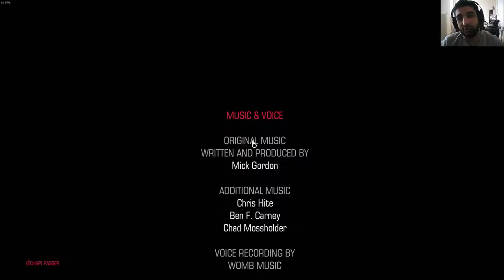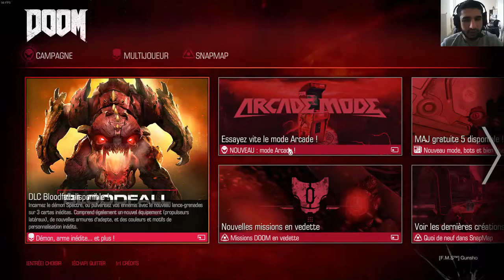[FR] Doom | PC ultra | + 18 La Fin Sanglante...Mort aux Démons #20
Bienvenue sur le 20 ème ep de la série DOOM Campagne ;) le dernier !

Infos Complémentaire !

Enjoy !! Gunsho !!